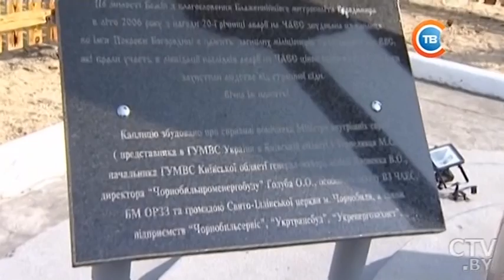Новости "24 часа" за 16.30 25.04.2017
Что произошло с автобусом, перевозившим белорусских туристов в Польше
Медики о состоянии белорусов, пострадавших в аварии в Польше
Белорусов, пострадавших в ДТП в Польше, доставят домой вечером 25 апреля
Водитель был трезв и помнит момент аварии: подробности аварии, в которой пострадали белорусские туристы
«Хорошо, что известных людей хоронят в таком доступном месте. Мы можем здесь пройти, постоять и вспомнить о них»
Президенты Беларуси и Украины 26 апреля посетят Чернобыльскую АЭС
В Барселоне по подозрению в причастности к терактам задержали 8 человек
Очевидцы сняли на видео мощный взрыв на заводе в Японии